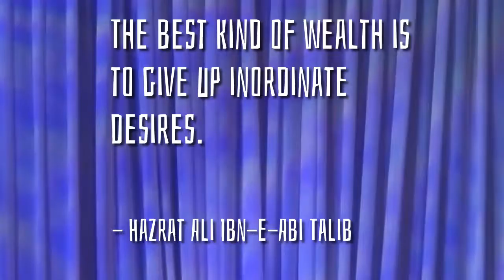from Socifeed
How to STOP Hair Loss FAST